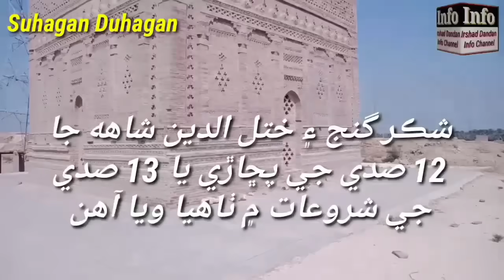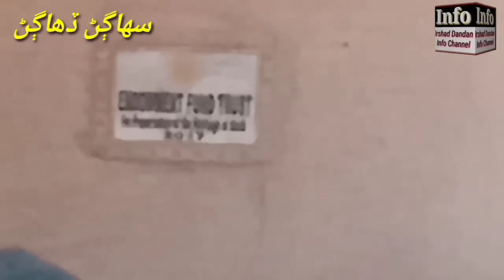Tomb Of Suhagan And Duhagan Aror Sukkur Sindh Pakistan,